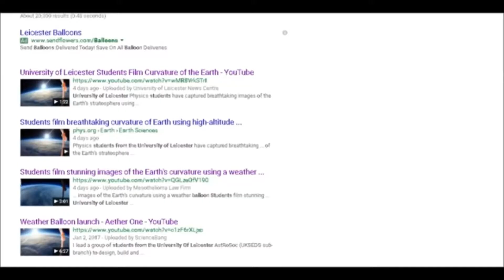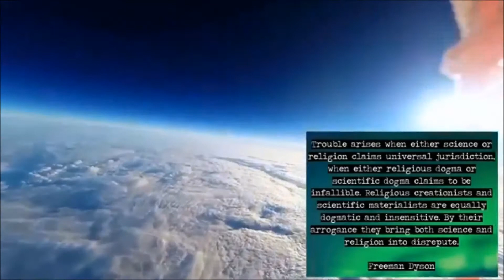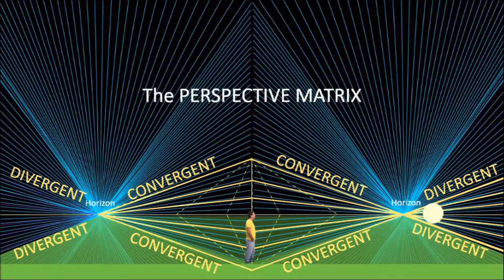The Beautiful View - Colors by DubFX ft.Martha Cecilia + So are you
An analysis of the sun and Moon, tracing Sun rays, observing the Moon how we all over the world as humans on a "ball" should see another angle of the "ball" moon orbiting us but we see only one face. We know they are lying. Nasa are Liars.

Footage courtesy and credits to: ODD tv
                                                          Jeranism and student for footage.
                                                          Crow 777
                                                           Libertas Alternative Media
and some photos and last piece of moon footage by Vek D

                                                            Colors
An amazing artist one man band with amazing talent and intuition.